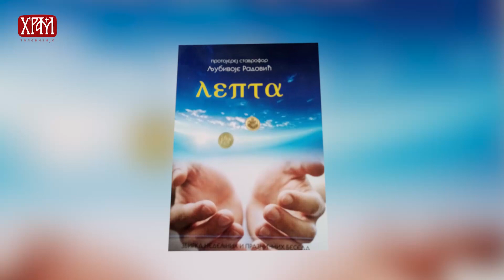Најава - Промоција књиге "Лепта"